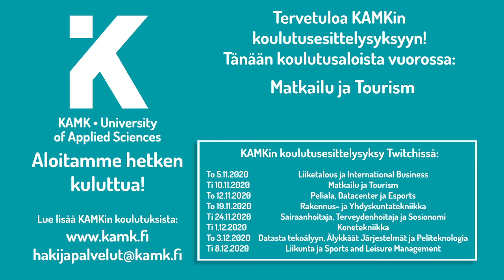Matkailu ja Tourism